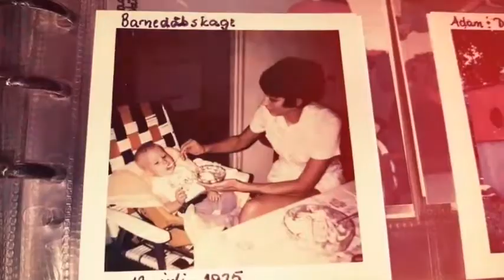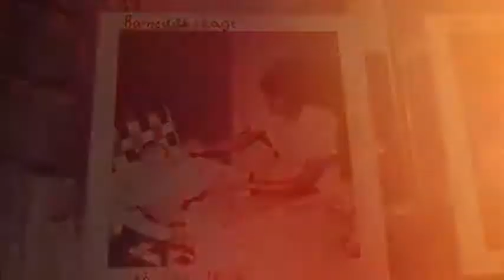Guldbryllupstur på Memory Lane 1967-2017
50 år i billeder fra 1967 til 2017 - Tillykke Mommy & Daddy - Sickan & John - Farmor & Farfar